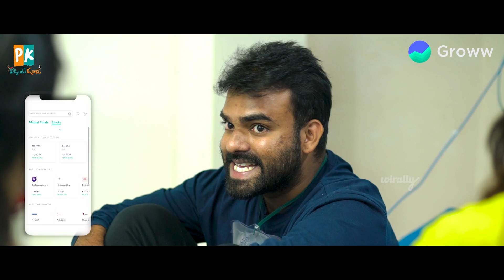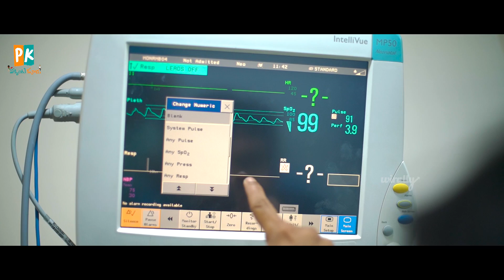Lip Lock || Episode 3 || Pakkinti Kurradu || Tamada Media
This is continued part of Liplock series 1 , 2  hope u guys  will enjoy